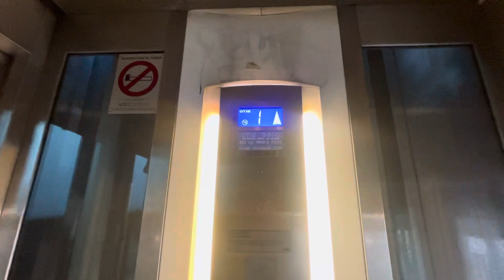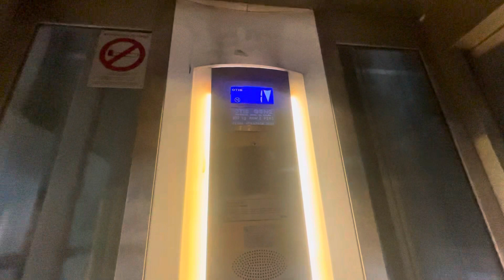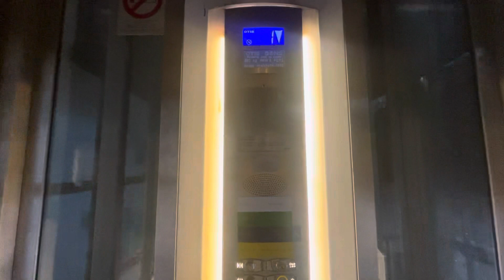Manifique OTIS Gen2 de première génération MRL avec manœuvres mcs220 electrec 0.64m/s Orléans France